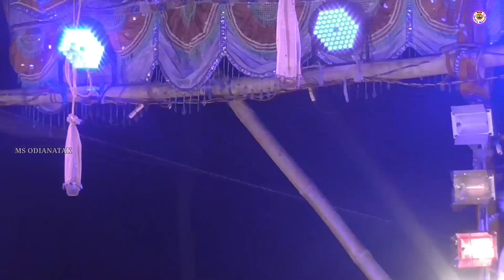ଲୁସିଙ୍କ କଣ୍ଠରୁ ଶିବଧନୁ ଭାଙ୍ଗି ରାମ( ସୀତା ବାଲ୍ମୀକି ଭେଟ )|Ramalila| Kodiekahania Labakusa janma|Ramayan